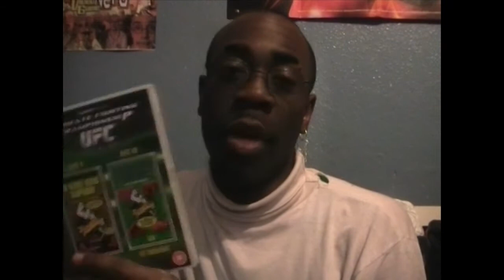Clips from my 28th Birthday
-]. Recorded 4th March, I completly forgot to show this. This was in All star lanes in Stratford City Westfield, I enjoyed the food and I enjoyed the game of bowling which I suck at lol. In this, we chat about random stuff and I show how light I really am for a Black guy lol

All star lanes is a wicked place, even though I didn't get to go T.G.I Fridays. I still loved the food there and I wouldn't mind going there and getting that again, it's not even far from where I live hahaha

Thanks a lot guys and Love who you are! .[-